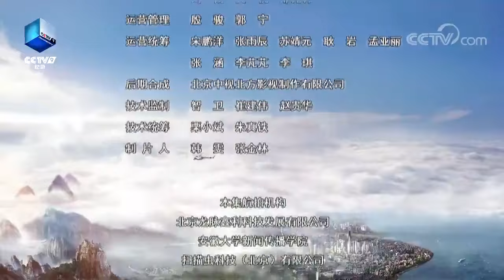安徽省简称“皖”的来源 天柱山钟灵毓秀 一柱擎天《航拍中国》第三季 安徽【CCTV纪录】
■□节目简介■□
以空中视角俯瞰中国，立体化展示我国历史人文景观、自然地理风貌及经济社会发展，全景式俯瞰一个观众既熟悉又新鲜的美丽中国、生态中国、文明中国。